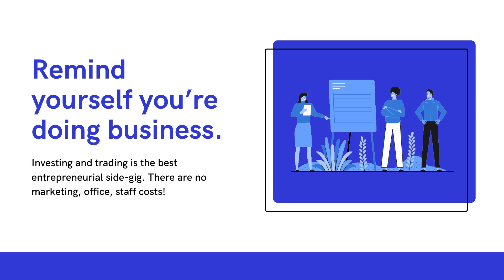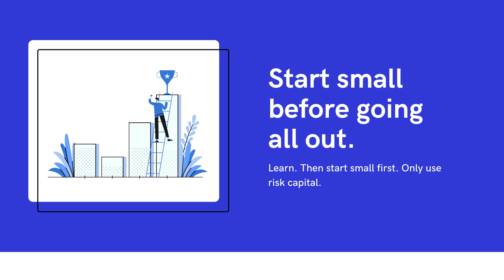The best business: Planning a side-gig, side income during isolation?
A lot of people working from home during isolation will be looking at changing their lives forever. We think this is the greatest business of all.